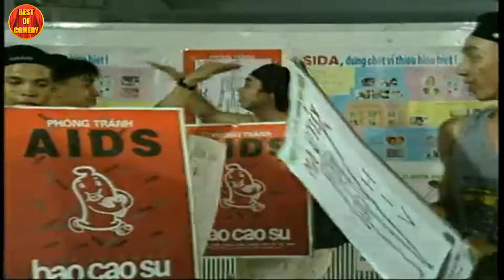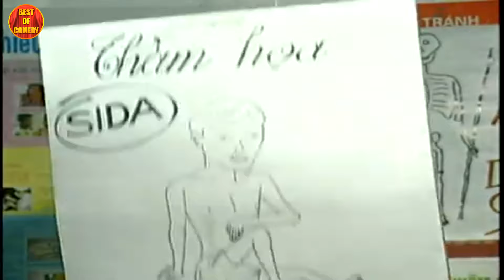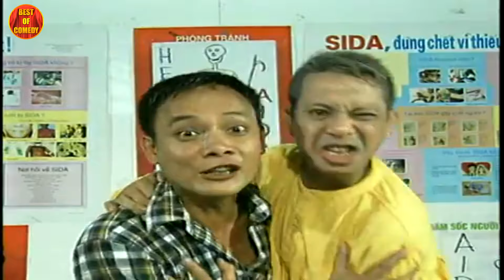Hài Kịch Hải Ngoại | Chí Tài Làm Cười Bể Bụng Khi Xem Hài Hải Ngoại Tổng Hợp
✨ Best Of Comedy - Nơi hội tụ những tiểu phẩm hài hước, chất lượng nhất từ các danh hài hàng đầu Việt Nam. Cười thả ga với những tiết mục hài hay nhất, được tuyển chọn kỹ lưỡng
© Tất cả các hài trên kênh Best Of Comedy" phát sóng độc quyền và thuộc bản quyền của Asia Media LLC, vui lòng không re-upload dưới bất kỳ hình thức nào !